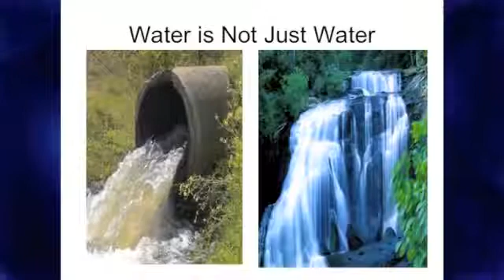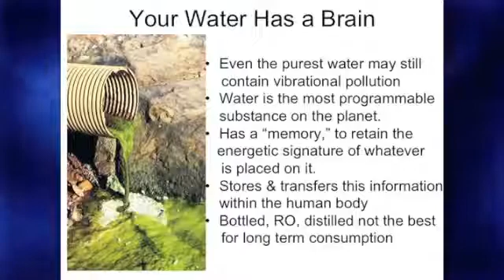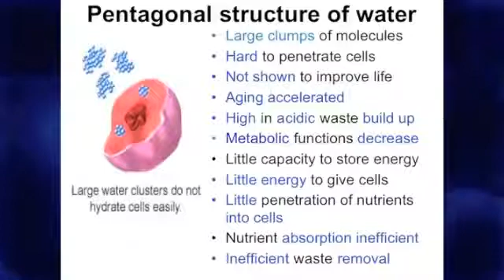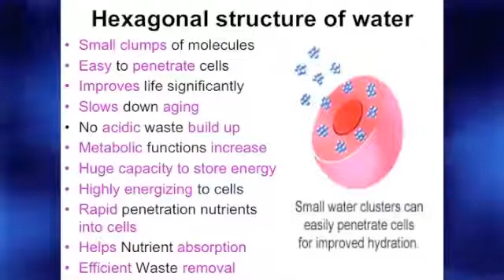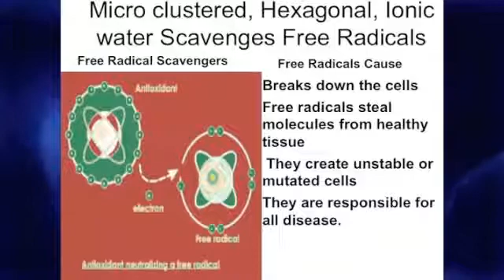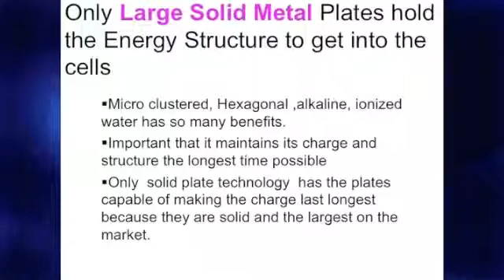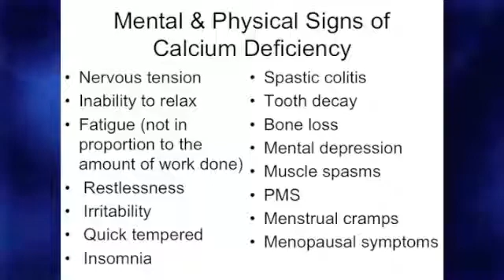7. Dr Allen... The brain on water part 7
Facinating insight as to how Kangen Water can effect the body and the brain